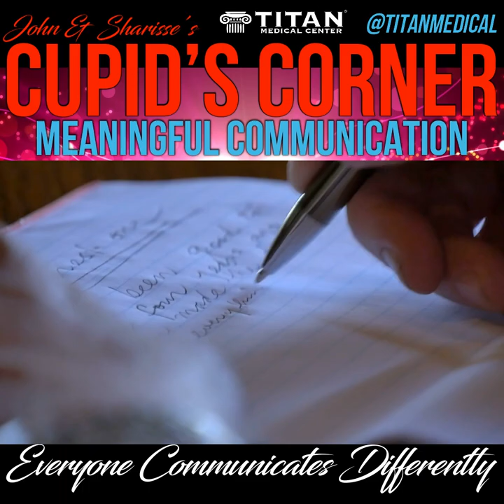Cupid's Corner: Meaningful communication.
Titan owners John & Sharisse talk about having meaningful conversation with your partner & how it can help your relationship. They give a few examples of different ways to get your message across including writing a handwritten letter.